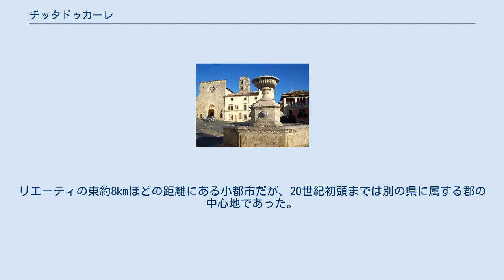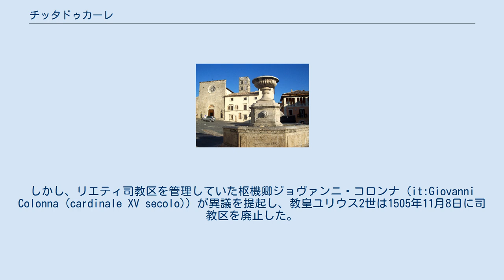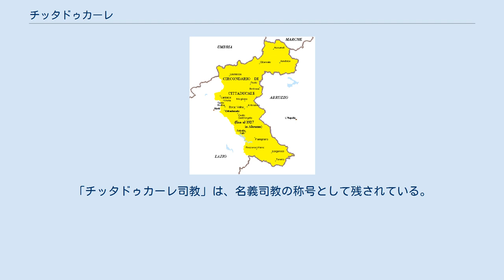チッタドゥカーレ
チッタドゥカーレ（イタリア語: Cittaducale）は、イタリア共和国ラツィオ州リエーティ県にある、人口約6,700人の基礎自治体（コムーネ）。
 リエーティ、ファーラ・イン・サビーナに次いで県内第3位のコムーネ人口を有する。
リエーティの東約8kmほどの距離にある小都市だが、20世紀初頭までは別の県に属する郡の中心地であった。
 リエーティ県東部のコムーネ。
県都リエーティから東南東へ8km、ラクイラから西へ37kmの距離にある。
 1860年のイタリア統一時、アクイラ・デッリ・アブルッツォ県（現在のアクイラ県）に組み込まれ、チッタドゥカーレ郡 (it:Circondario di Cittaducale) の郡庁が置かれた。
チッタドゥカーレ郡は、現在のリエーティ県の東部地域にあたる。
1927年、チッタドゥカーレ郡とリエーティ郡が合併し、リエーティ県が設立された。
 現在の県境とチッタドゥカーレ郡の範囲 1502年1月24日、教皇アレクサンデル6世は、リエーティ司教区から分割してチッタドゥカーレ司教区 (it:Diocesi di Cittaducale) を置いた。
しかし、リエティ司教区を管理していた枢機卿ジョヴァンニ・コロンナ (it:Giovanni Colonna (cardinale XV secolo)) が異議を提起し、教皇ユリウス2世は1505年11月8日に司教区を廃止した。
しかし、ジョヴァンニ・コロンナ枢機卿の死後、リエーティの司教からの要請を受けて、ユリウス2世は1508年10月16日に司教区を回復した。
 1798年にパスクアーレ・マティーニ (Pasquale Martini) 司教が没するまで、司教はチッタドゥカーレに住んで司教区をつかさどったが、その後はリエーティの司教に委託された。
1818年6月27日、ピウス7世はラクイラ大司教区に統合。
1976年、ふたたびリエーティ司教区の一部となった。
「チッタドゥカーレ司教」は、名義司教の称号として残されている。
 チッタドゥカーレには、以下の分離集落（フラツィオーネ）がある。